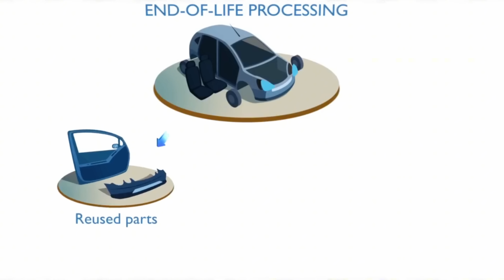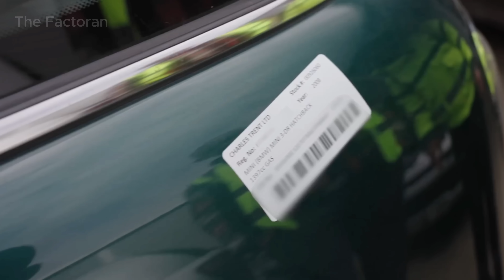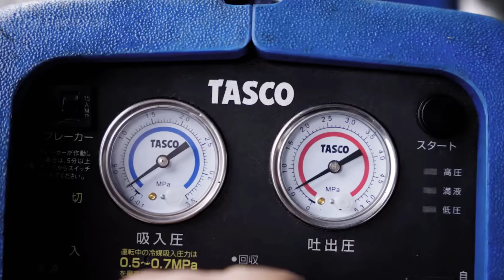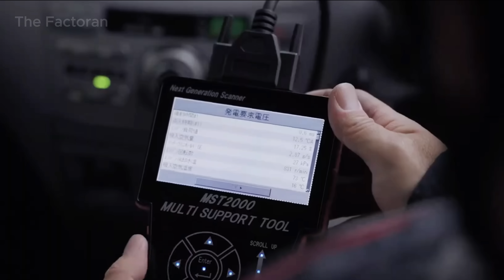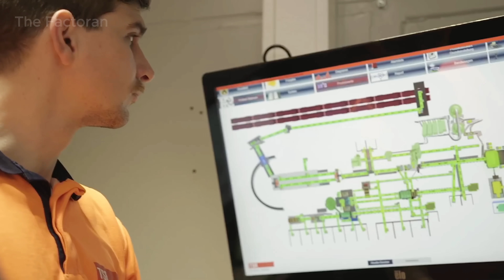How Millions Of Old Cars Are Recycled Into New Steel | Massive Car Recycling Line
Every year, more than 12 million old cars in the U.S. are dismantled, crushed, and melted down—feeding a global industry worth over $60 billion. Instead of ending up as waste, end-of-life vehicles become one of the largest sources of recycled steel on the planet.

In this documentary, The Factoran takes you inside massive recycling plants where cars at the end of their life cycle are reborn. From battery removal and fluid drainage, to giant hydraulic presses and thunderous shredders, discover how vehicles are stripped down and transformed into pure metal. Watch how magnets, eddy currents, and sensors separate every ounce of steel, aluminum, and copper before molten steel is reborn in blazing furnaces.

💬 Would you be surprised to know that over 75% of a car’s weight can be recovered and reused?

▶ Watch now to see how old, forgotten cars are turned into millions of tons of new steel—powering construction, machinery, and the next generation of automobiles.

🌍 The Factoran reveals how things are made, from raw materials to finished products, showcasing the machines, processes, and skills that drive the world’s biggest industries.

0:00 Introduction
0:54 The Hidden Value of End-of-Life Cars
1:54 Vehicle Intake Inspection
3:20 Battery Removal & Fluid Drainage
5:19 Vehicle Dismantling
8:28 Car Crushing
11:41 Steelmaking Process
15:04 Conclusion